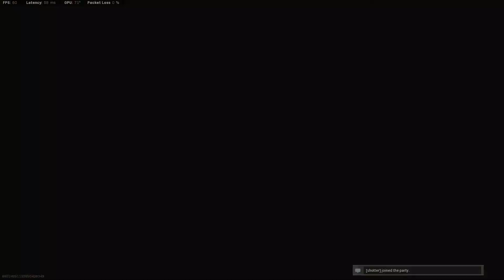CR-56 Amax. S&D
Amax Attachments
Monolithic Suppressor
XRK Zodiac S440
CR-56 EXO
Commando Foregrip
XRK CR-56 Stippled Wrap

Source Mw Serach and destroy Source S&D Mw search and destroy Amax MWSND Snd Good at mw CR-56 Amax. S&D Source ok Source Search and destroy videos Source Call of duty modern warfare call of duty search and destroy Source